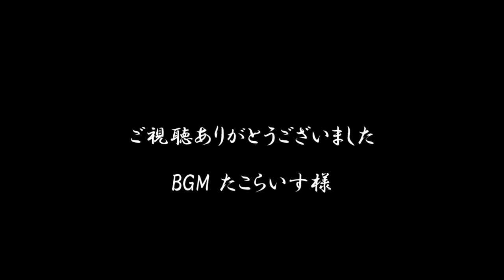2016/07/17 ポポンデッタ京王八王子 Nゲージ走行動画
低評価するときには必ず理由を書いてください。と言っても何もせずに低評価する人がいるんですね.